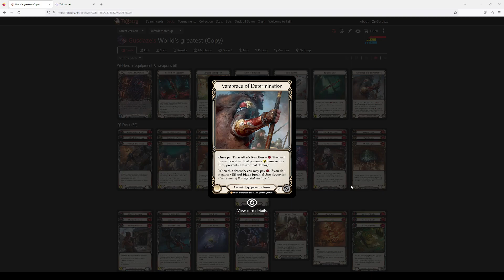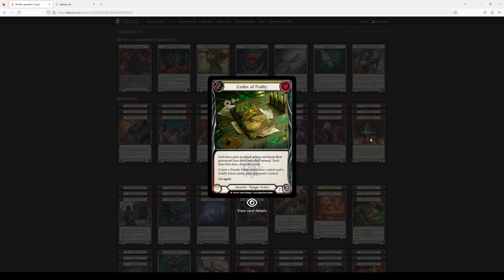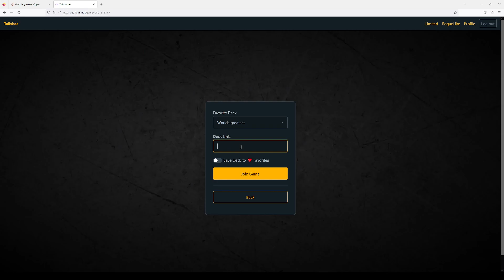Lock Arakni vs Ice-lite Lexi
Perfect game to show off the plan. Arakni in his element.